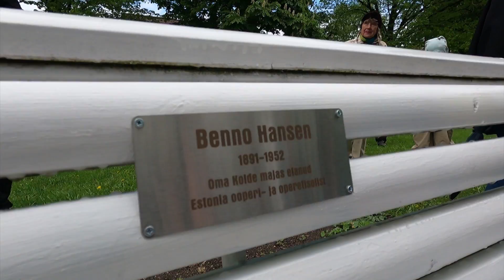Lõikeid päikselise Pelgulinna peost 28.05.22.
Ilmajaam pettis ära. Lubas tihedat vihma, rongkäigul rahvast hõredalt, ent kes taevasse vaatas, tõttas peoplatsile.